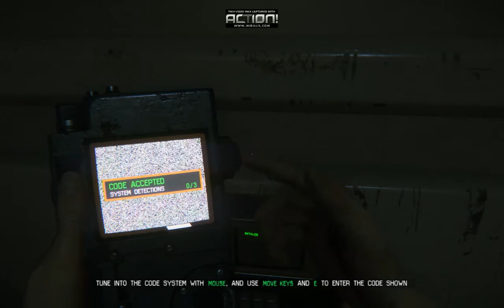Alien Isolation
World Scariest game?